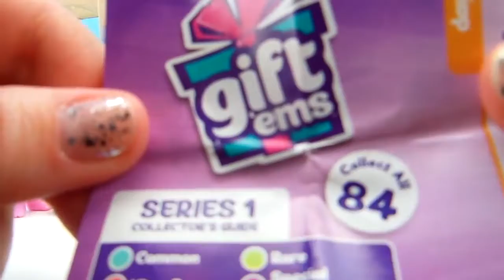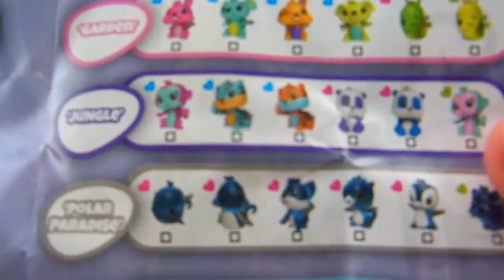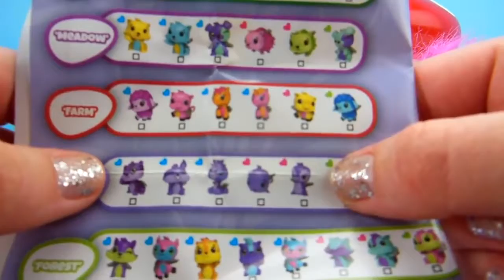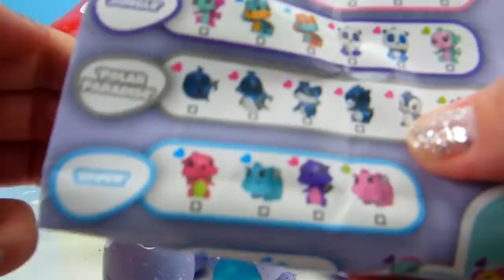Hatchimals Eggs Stolen By Evil Bergen Chef! Can Trolls Movie Poppy and Branch Save the Pets?